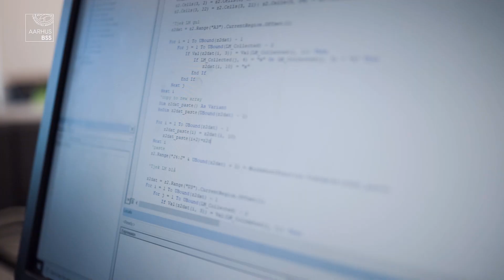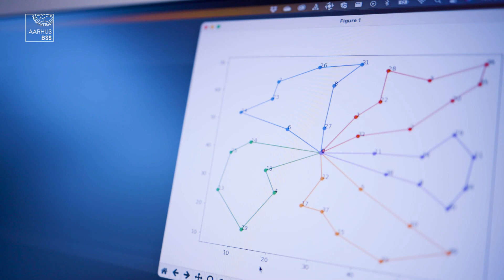MSc in Operations and Supply Chain Analytics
By joining the Operations and Supply Chain Analytics (OSCA) programme, you will learn how to address complex problems and make more effective decisions based on data, more completed consideration of available options, and careful predictions of outcomes and estimates of risk within the field of Operations and Supply Chain Management (OSCM).